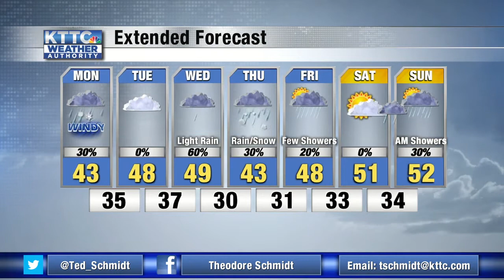Ted's Monday Morning Weather 3/23/2020